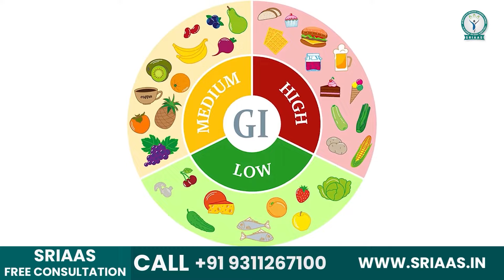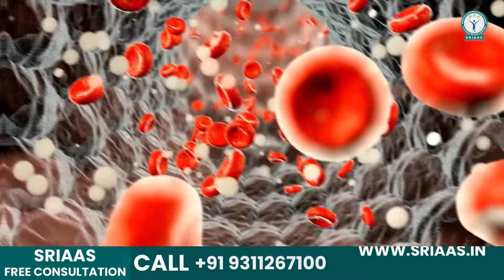ये 7 चीज़ें अमृत है शुगर रोगियों के लिए | Diabetes Control Tips | SRIAAS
In this video, Dr. Priyanka Singh introduces 7 powerful food items that people with diabetes can add to their diet and better control their blood sugar levels.

The first food is fish. Fishes like sardines and mackerel are enriched with omega-3 fatty acids, which is good for heart health.

Green leafy vegetables like spinach, broccoli, fenugreek, and bathua are also recommended due to their low carbohydrates and low calories.

Chana dal, which falls at number 11 in the glycemic index, is another food item that can help manage sugar levels.

Soaked almonds can be added to the diet. Soaking it overnight and eating four to five almonds daily in the morning can help manage sugar levels.

Karela, a bitter vegetable, can also help control sugar levels by increasing insulin secretion.

Berries, especially those like Jamun, are rich in antioxidants, polyphenols, vitamin C, and iron and can help control sugar levels.

If your sugar levels are not in control and you are eating only whole wheat chapattis daily, replace them with millets or try to make your meals 50% millets. Millets are lower in carbohydrates than whole-wheat chapattis and help control blood sugar.

By adding these food items to the diet and following them for a month, diabetes patients can experience notable improvements in controlling their blood sugar levels without needing changes in medication.

Ayurvedic treatment promises prompt relief with enduring benefits. Initiating diabetes treatment with Ayurveda can significantly alleviate symptoms and improve overall well-being.